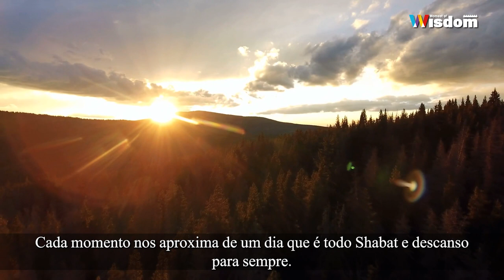Nos aproximamos do dia que é 100% Shabat da redenção completa | Rav Shmuel Eliahu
Apresentamos um vídeo simplesmente sensacional e muito importante, em que o Rav Shmuel Eliahu nos transmite a importância do Yom Haatzmaut, o dia da Independência do Estado de Israel, que esse ano, comemorou 74 anos de vida.